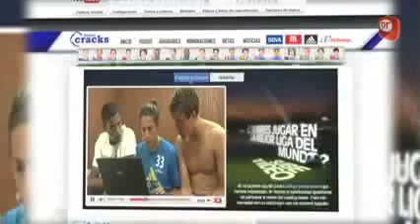Havas y Mono Films preparan la II edición de Football Cracks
Mono Films repite experiencia con Havas Sport & Entertainment como aliado. Regresa la ilusion y la pasion por el futbol, y regresan tambien dos cracks de padrinos Zinedine Zidane y Enzo Francescoli.